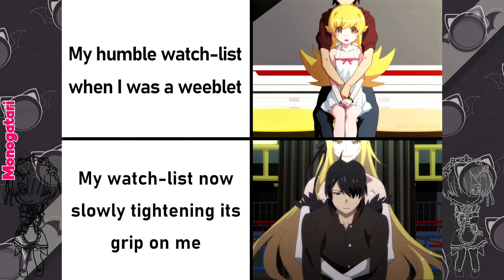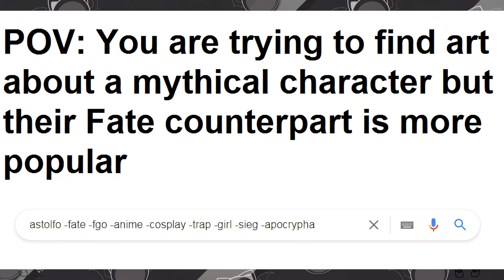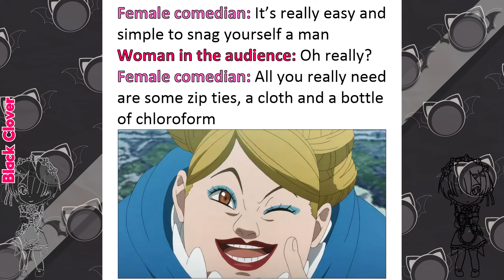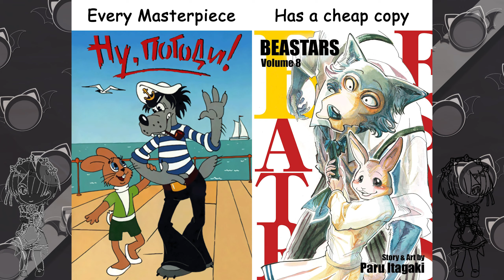Anime Memes Only True Fans Will Find Funny 44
Anime Memes Only True Fans Will Find Funny 44 as the title suggests this video is Anime Memes Only True Fans Will Find Funny 44. Anime Memes are a blessing for everyone, anime meme keeps us happy, anime memes help us laugh, anime memes can help us pass the boring times.BTW if you dislike this video then you don't want to be a friend of Komi-san.

TIMESTAMPS:

00:00 - AD
0:16 - Memes
15:19 - outro